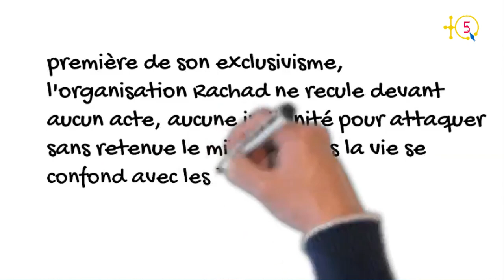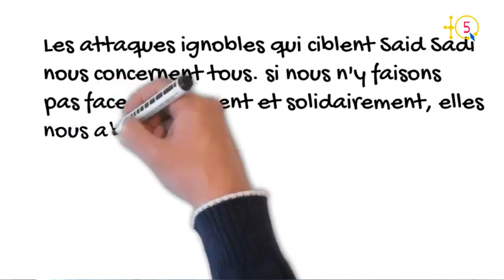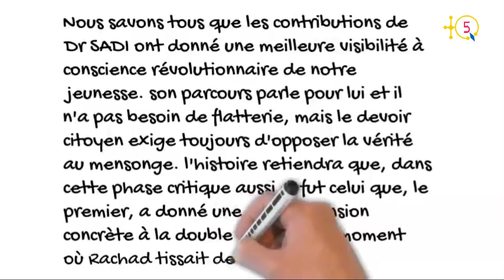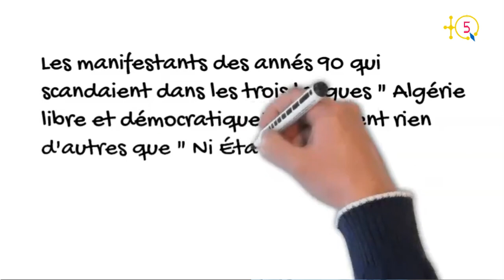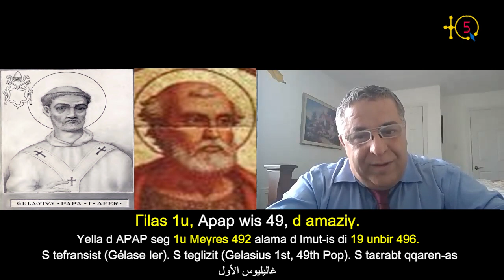Dr. Said Sadi : "Mon soutien sans réserve aux militants du MAK qui se battent pacifiquement".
Le numéro 33 de ASSENQED est consacré à l'analyse de la nouvelle contribution de Dr. Said Sadi en date d'aujourd'hui 30 juillet et intitulée "Débattre".

TQ5 Media